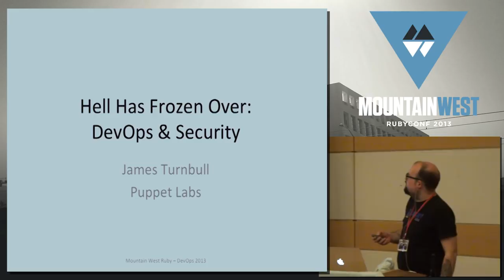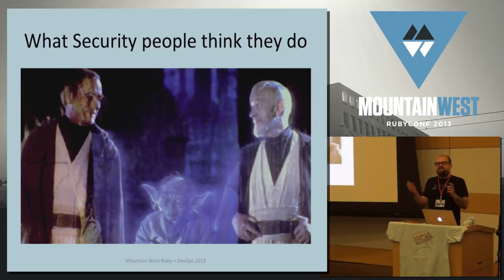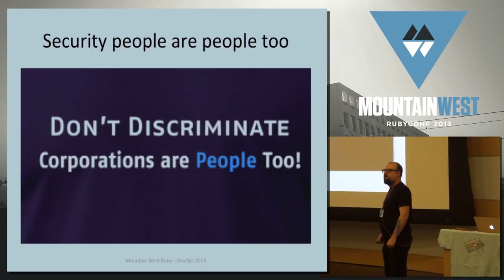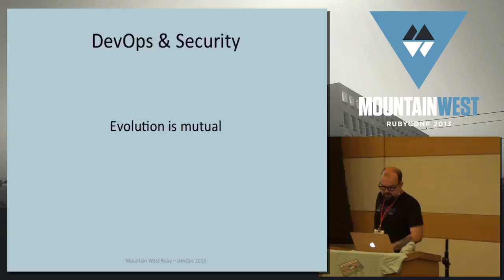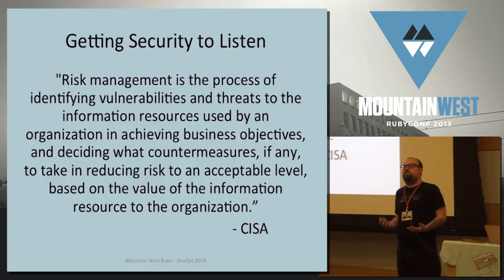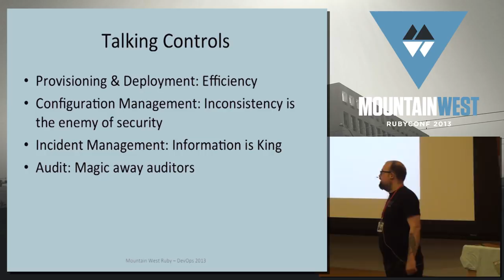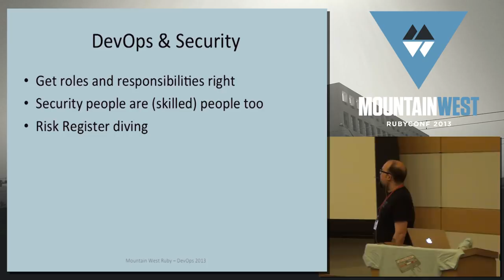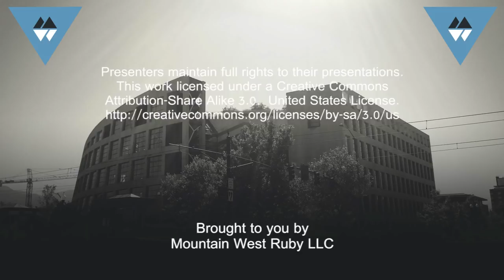MountainWest RubyConf 2013 Hell Has Frozen Over: DevOps & Security by James Turnbull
A lot of Dev and Ops people look at their security teams with disdain: "Those guys are arseholes. All they ever do is sit in meetings and tell us no." They know there's no way Security will ever embrace DevOps. In turn many security folks see the emergence of DevOps as the inmates being put in charge of the asylum. It'll all end in chaos and disaster.
So who's right? Can DevOps and security co-exist? Can they be friends? We will take a deeper look at:
What DevOps means for Security
How DevOps can be sold to Security
How DevOps changes the risk landscape for the better
How those Security folks might know some things that could make DevOps better
You'll see how DevOps and Security can have a long and prosperous friendship that makes more awesome.